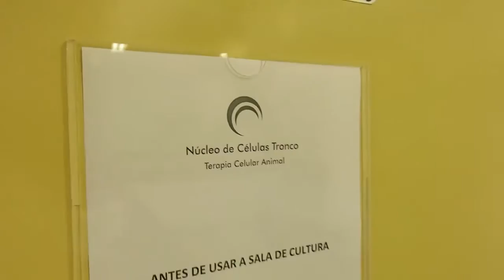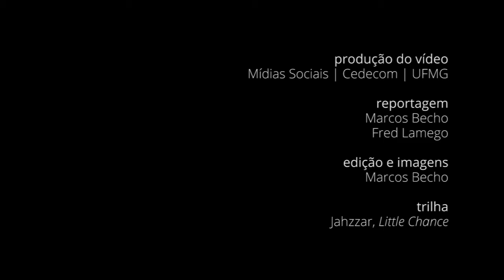Veterinária Rogéria Serakides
Após a sua pesquisa de doutorado sobre os efeitos da atividade física em ossos com osteoporose, a professora Rogeria Serakides, da Escola de Veterinária UFMG decidiu se dedicar ao estudo das células-tronco. A Escola não contava com um grupo focado nesse tema, mas por meio de um esforço conjunto, do qual ela fez parte, em 2007 foi criado o Núcleo de Estudo em Células-tronco.
‘Em um espaço pequeno foi feita muita coisa. Teses e dissertações foram publicadas a partir dos trabalhos do Núcleo’, aponta. Tendo em vista os bons resultados, foi organizado na Escola de Veterinária o Complexo Laboratorial de Pesquisa Avançada em Medicina Veterinária, que hoje reúne as diversas áreas de pesquisa.